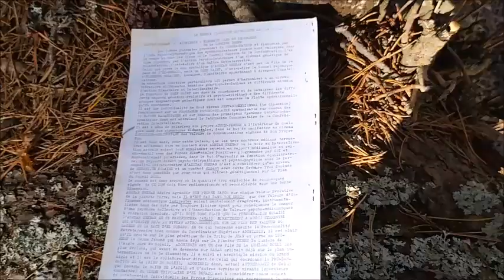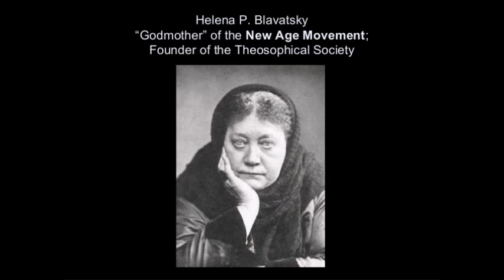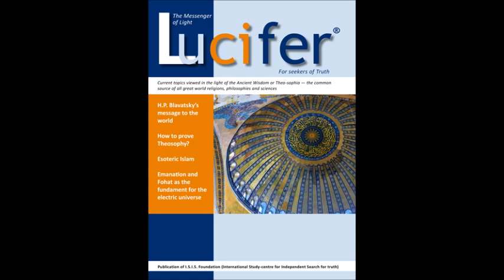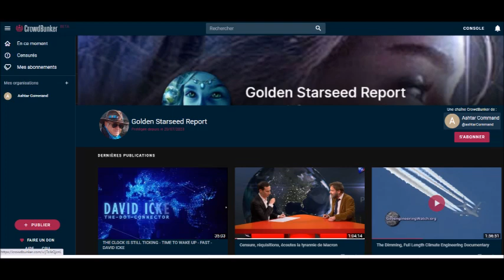Retour Base Important Message d'Ashtar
série CD audio Télépathie P.E.S. SOLEX 4 CD = 48 Euros franco commander par PayPal ou par chèque ou mandat poste Western Union à JM Surmely Le Village 09460 Artigues